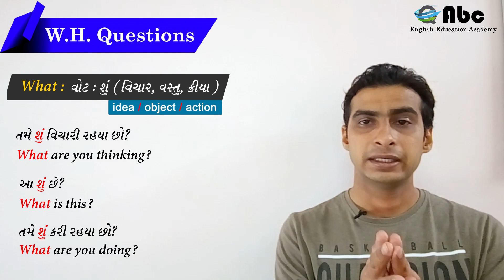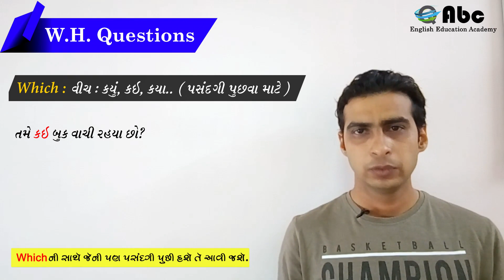WH questions English grammar by vijay sir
Abc English Academy
Vijay sir
Abc English academy gives you the best knowledge of English grammar and in this video we have explained some of wh questions easily, you can use these wh questions while asking questions in English, if you want to join our academy to learn speaking English then you can contact use, contact number is given above.